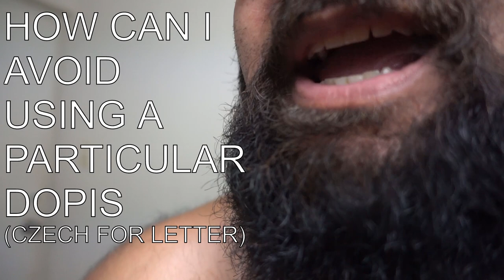RoomieNoE HOPE YOU LIKE THE VIDEO!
Joel from RoomieOfficial put out a challenge to do a rap without using the letter E.  I like rap and YouTube so here we are!